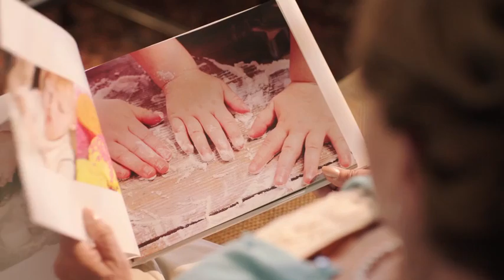Make a Custom Photo Book | Snapfish.com | Ad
Celebrate and commemorate your most important memories with custom photo books from Snapfish. Get creative and personalize your photo book from cover to cover. Include your own photos and captions, add one of our stylish designs, and even customize your photo pages and layouts.

Photo books are available in hardcover or softcover styles, and some styles are available with custom covers or dust jackets. All photo books are professionally bound and printed on archival-quality, acid-free paper.

Photo books are a great way to celebrate weddings, milestone birthdays, new babies, wedding anniversaries, graduations and class yearbooks, family reunions, and more.

Imagine the perfect Photo Book for any occasion, then bring it to life at Snapfish.com.